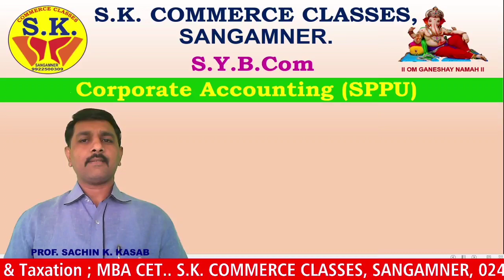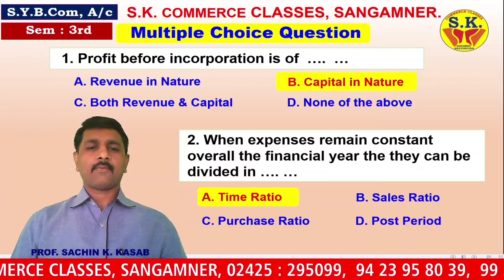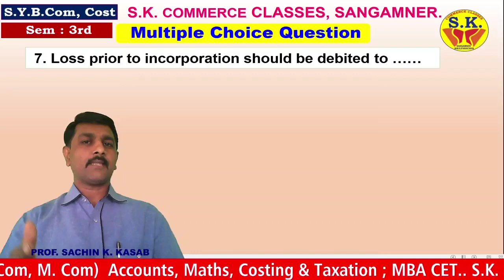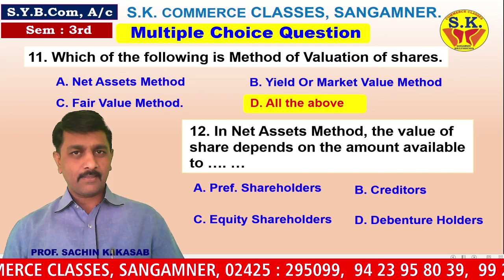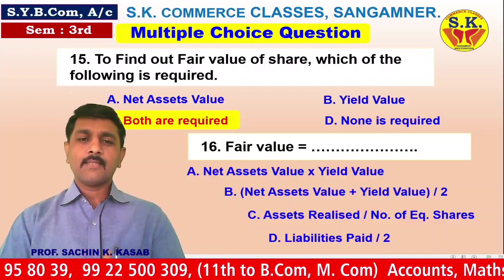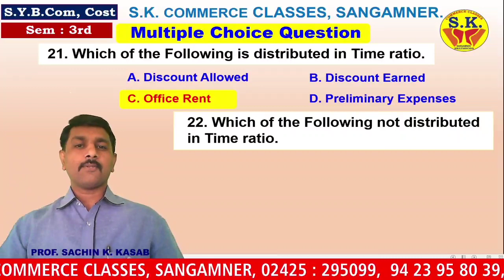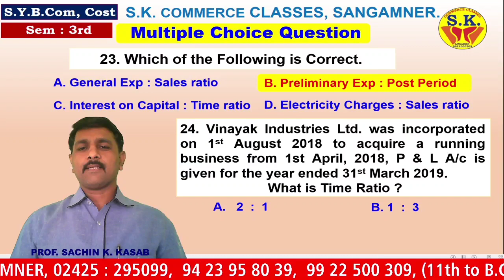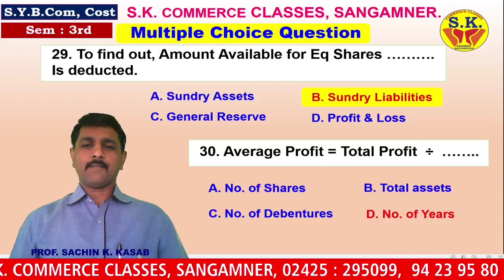MCQ Corporate Accounting || SYBCom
In this video SY bcom corporate accounting all possible MCQs for presented in a different manner,

student can use live chart option to give answers, very useful video to evaluate yourself,

some of other important links

 MCQ cost and works Accounting

 MCQ corporate accounting part 1

 profit prior and after its Incorporation

 mock test for accounting and costing